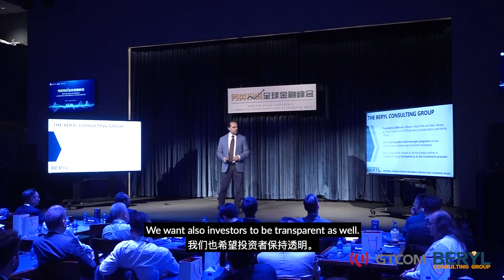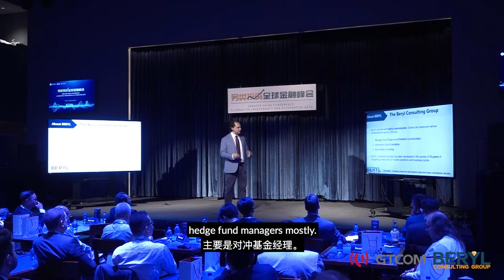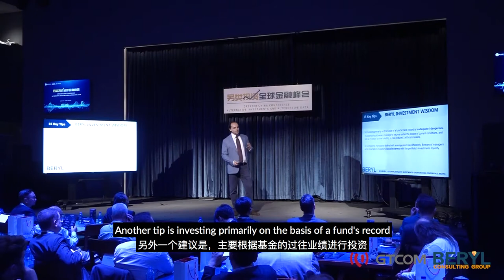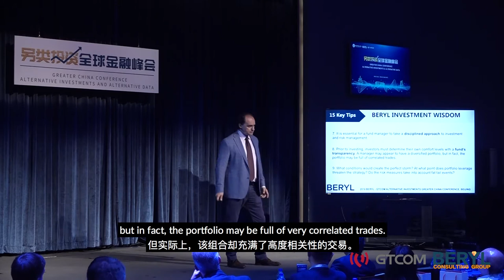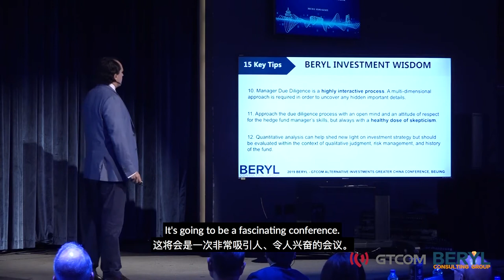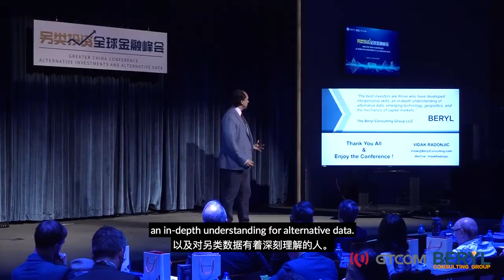KEYNOTE - Vidak Radonjic discusses Hedge Fund Manager Due Diligence, Beijing July 30-31, 2019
Beryl Elites China Conference. 250 attendees, 3 keynote speakers, 13 panels, US$ 3 trillion in investable assets, evening networking and live entertainment. Speakers from JP Morgan, S&P Global, MSCI, CME Group, Dow Jones, CBN, The Economist, Credit Agricole, Legg Mason, CITIC, Man Group, Russell Investments, Entrust Global, Franklin Templeton, Mercer, Fitch Solutions, UOB Group, Harvest Fund Management, WeBank, Peng Yang Asset Management, Everbright, Harbin Bank, Greenwood, Boci, Lufax Group, Jiguang, Mayer Brown, Clifford Chance, Baker & McKenzie, Fenbushi Capital, Lehman Bush, AIMA, CAIA, and many more ...

Keynote speaker: Vidak Radonjic, Managing Partner, The Beryl Consulting Group